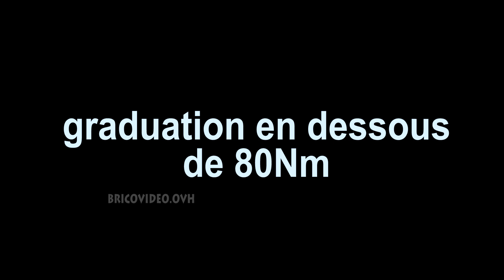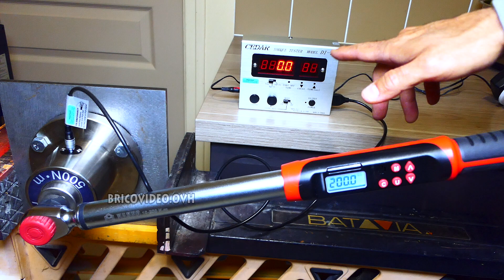LIDL clé dynamométrique PARKSIDE je tourne la vis de réglage + test de 20 et 80Nm!! ca donne quoi ?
LIDL clé dynamométrique PARKSIDE 80-210 Nm plus précise qu'une FACOM comment régler une clé dynamométrique torque wrench Drehmomentschlüssel llave dinamométrica chiave dinamometrica klucz dynamometryczny ► TOP 10 amazon

SOMMAIRE
00:00 introduction
00:30 graduation entre 40 et 80nm?
01:35 test -80Nm
04:56 vis de réglage
07:21 conclusion

► clé dynamométrique VANPO (pas numérique)

BE► Les meilleures ventes en Clés dynamométriques
IT► VANPO, Chiave Dinamometrica 1/2'', 20-220 Nm
IT► Bestseller in Chiavi dinamometriche
ES► VANPO Llave Dinamométrica 1/2", 20-220 Nm
ES► Los más vendidos en Llaves dinamométricas
DE► VANPO Drehmomentschlüssel 1/2", 20-220 Nm
DE► Bestseller in Drehmomentschlüssel
UK► Best Sellers in Torque Wrenches